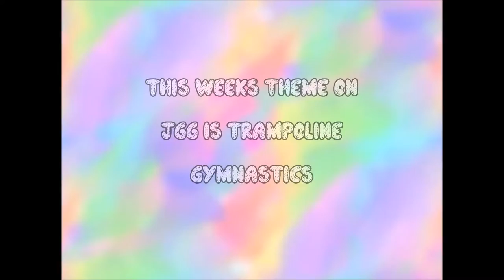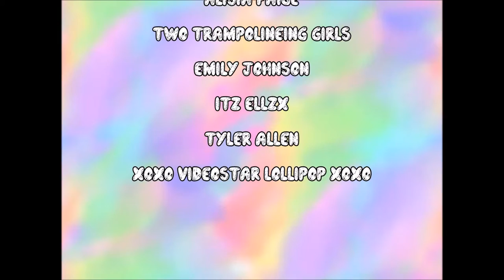Trampoline gymnastics! || Jess & Naomi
Hi everyone! This weeks theme was trampoline gymnastics! We know that trampoline isn't our best skill in gymnastics, but we really enjoy it anyway! =D

.Members.